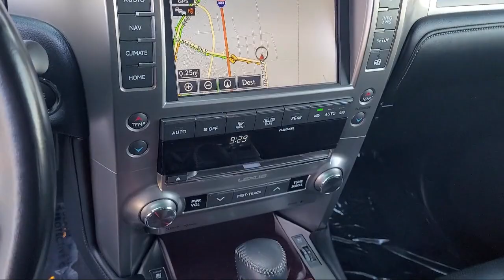2015 Lexus GX 460 Sport Utility Hayward Newark San Jose Oakland Pleasanton Union City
2015 Lexus GX 460 Sport Utility Stock Number: P9917 Vin:JTJBM7FX7F5116931.

Fremont Toyota
5851 Cushing Parkway